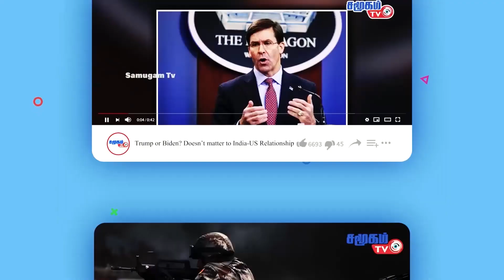இந்தியா எல்லை செய்திகள் 02.01.2023 | Samugam TV News